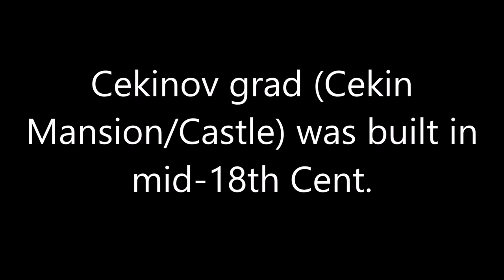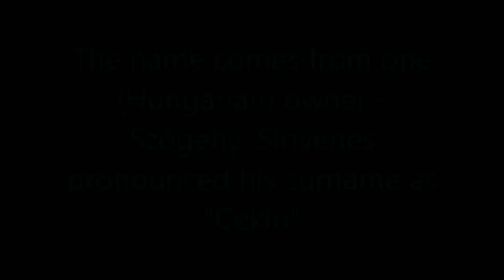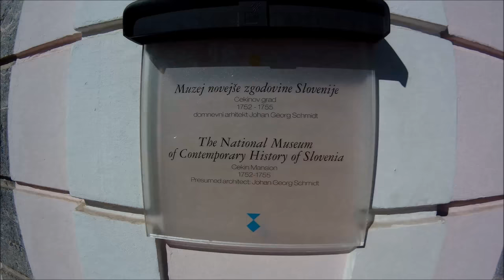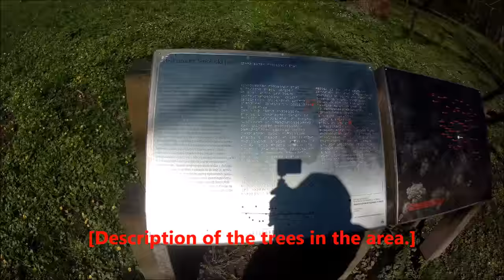Alaskan Malamute in Ljubljana: Cekin Mansion and Tivoli Park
A new video of Liza, the Alaskan Malamute, exploring the Ljubljana. this time we went to see the Cekin Mansion in the Tivoli Park. More info below.